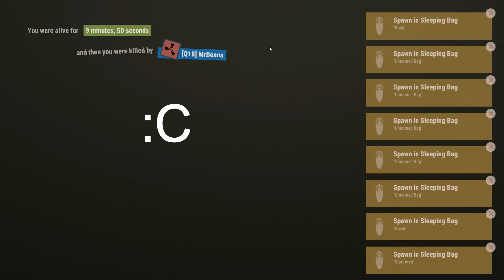Rust : Team Labyrinth Event Round 2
Two teams, contestants and minions. The contestants must traverse the labyrinth and obtain keys and codes, allowing them to escape. Unfortunately, many traps and minions stand in their way...